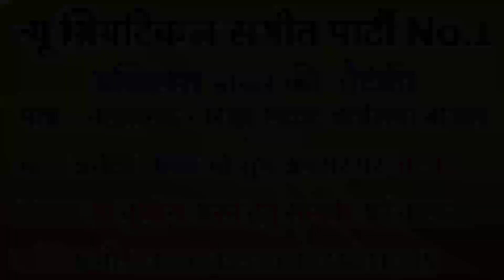(भाग 16) बहादुर संग्राम दगाबाज दीवान उर्फ़ शेर ऐ पंजाब | अखिलेश डांसर की नौटंकी| Sony Music Nautanki